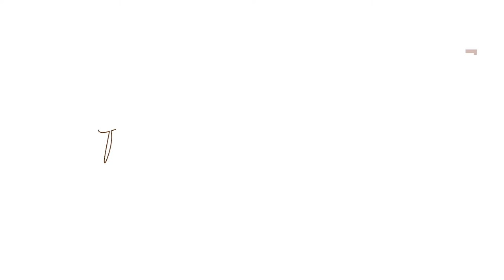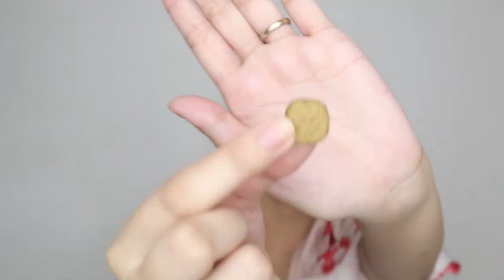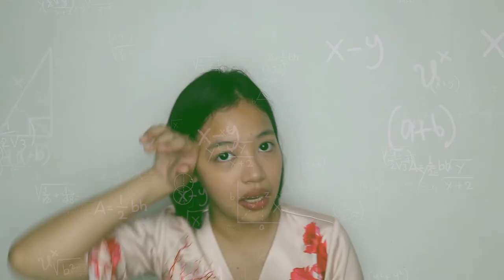SKIN AND COAT CARE TIPS FOR YOUR CHOW CHOW | In Diet Supplement Review (Vlog#57)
Are you looking for tips on how to further take care of the skin and coat of your chow chows? or your puppy in general?
You're in the perfect video! In this vlog, I firstly discussed the importance of skin and coat maintenance, and as well as
a review on the supplement that I give Theo, IN DIET SUPPLEMENT.
-The form of the supplement
-The price/sizes of packages
-How you should take it?

it is still best to consult your trainers or veterinarian. I hope I can be able to help you once again!